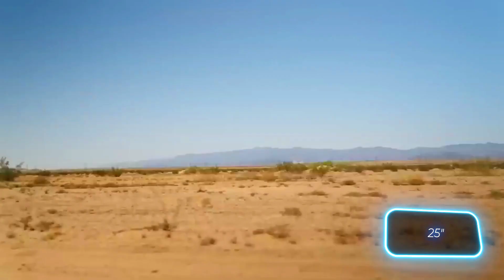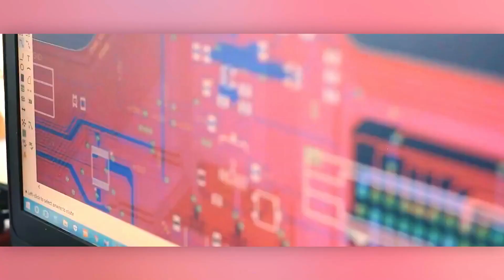16 ALL-TERRAIN VEHICLES THAT WILL AMAZE YOU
16 ALL-TERRAIN VEHICLES THAT WILL AMAZE YOU

00:15 - Tinger PROTO
01:06 -  Plastun
01:53 - Can-Am Maverick R
02:52 - Amphicruiser
03:40 - SAND-X
04:29 - STORM MPV
05:38 - Delta 4x4 G Class
06:32 - Vega ATX
07:29 - BRONCO ATTC
08:27 - THAR.e
09:22 - SHERP UGV Platform
10:11 - Baltmotors Bulldog
11:03 - Vktor
11:55 - Qatar Doha Monster Bus
12:34 - Forest Cat
13:23 - Outrider Coyote 4WD